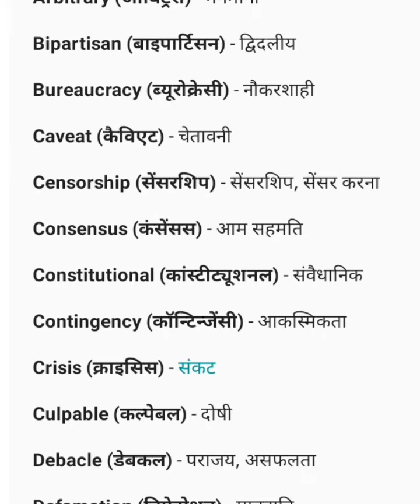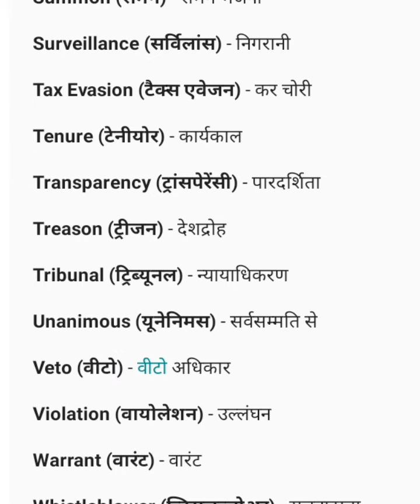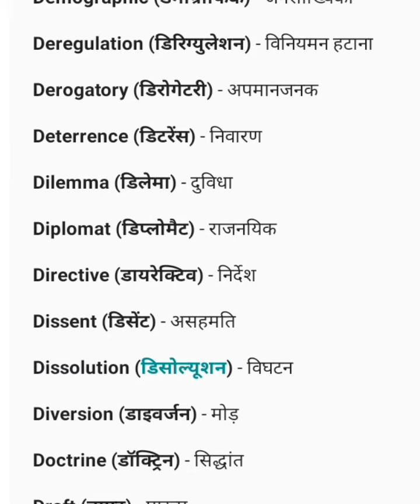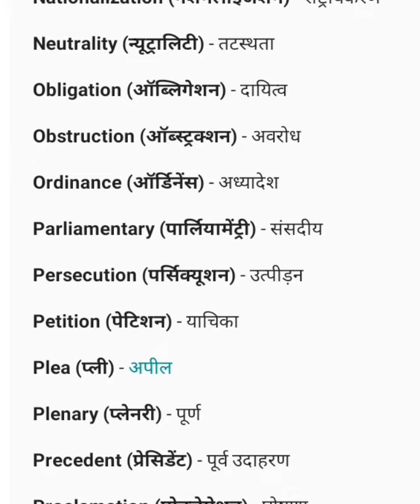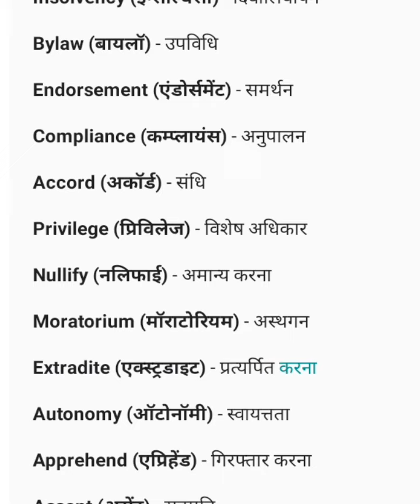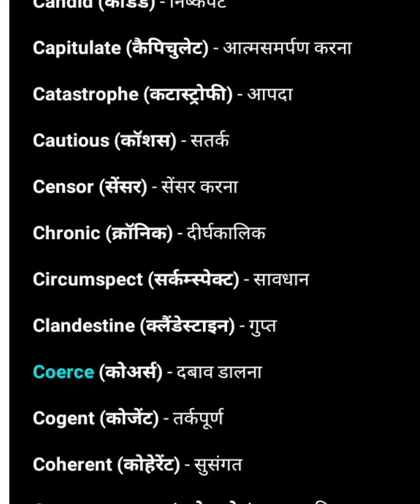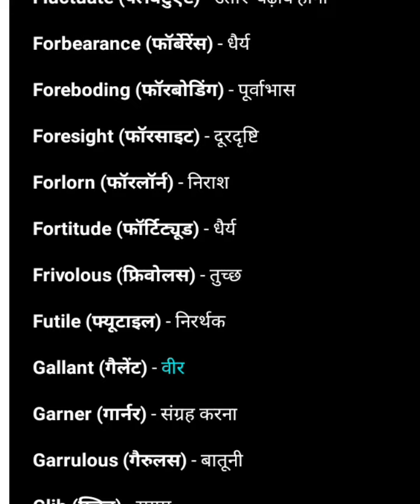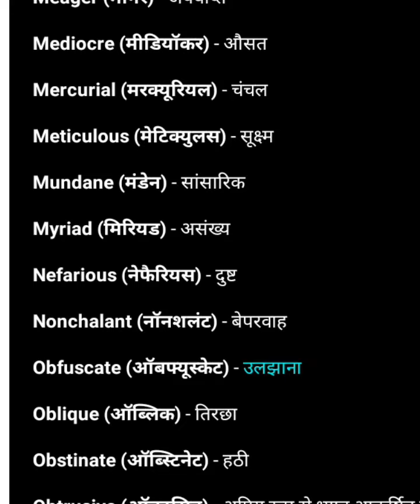THE HINDU " Newspaper Vocabulary